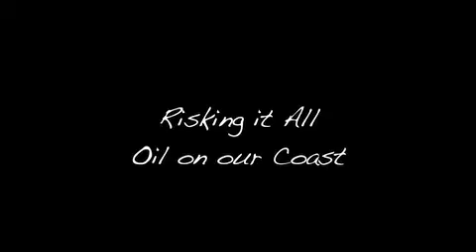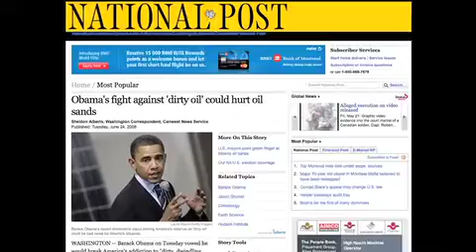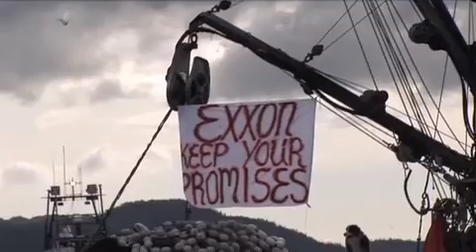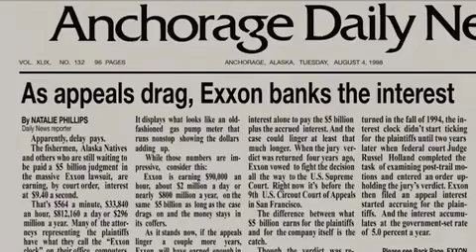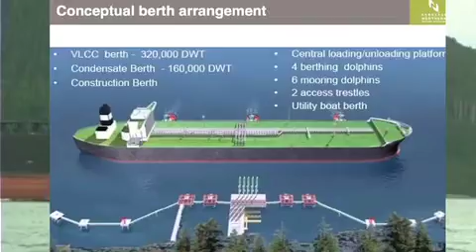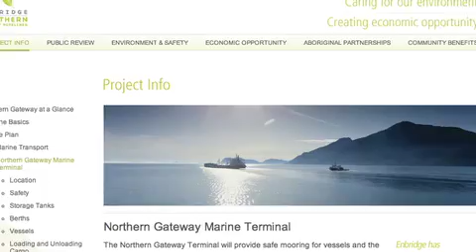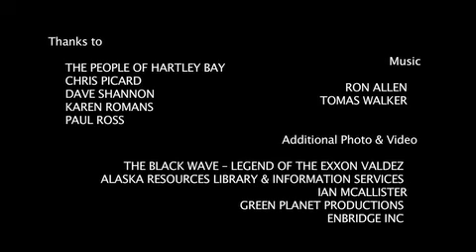Risking it All - Oil on our Coast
Enbridge's plans for a pipeline & tankers through BC's magnificent coast
The north and central coast of British Columbia is one of last great wilderness areas that still support a vibrant & productive ecosystem.  Home to thousands of runs of 5 species of salmon, as well as steelhead, grizzlies, wolves, orca, rare white bears, dolphins, porpoises and hundreds of other species, the coast is a natural spring of wealth & wonder.  The plan to build the Enbridge pipeline and ensuing tankers threatens all of this- the coastal ecosystem, the coastal economies and a massive food source.
 Besides the incredible array of species that lives here, the coast supports many economies through commercial activities such as commercial fishing, sport fishing, & tourism, as well as providing a massive natural food source that feeds thousands of people - serving up salmon, crab, halibut, clams, cockles, Oolichan, herring, sea cucumbers, urchins, rockfish, lingcod, geoduck, seaweed, and on and on...
The BC coast is a natural resource that just keeps giving its massively generous, life-supporting gifts, on one condition only- that we don't destroy it.
Now plans are underway that will likely result in just this.
Risking it All Oil on our Coast is a short film that outlines the plans for the pipeline and tanker route and what it means for our beautiful coast. Produced h in association with Hartley Bay & Gitga'at Nation, Oil on our Coast is meant to inspire, empower and help fuel the battle to save what sustains us.